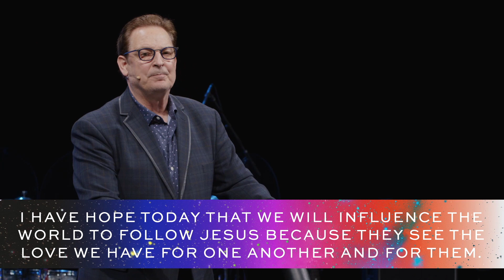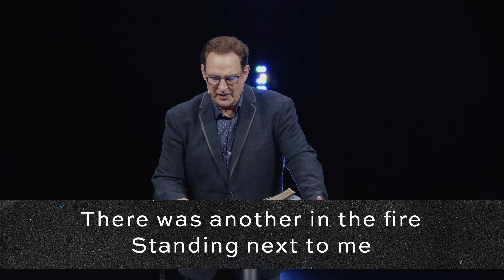The Hope of the World | Pastor Rick Cole | 8.8.21